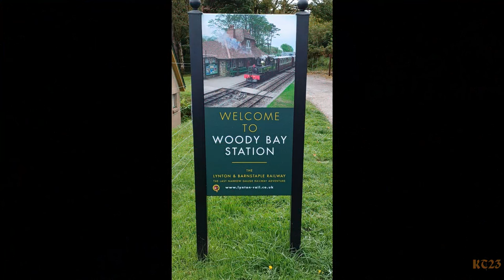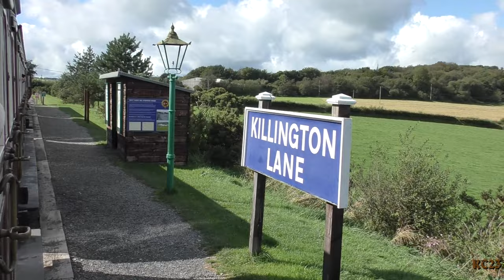Lynton & Barnstaple Railway 2023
The steam railway in the UK where passengers travel in Victorian railway carriages designed in the 1890s  through rolling countryside, with views out to wild moorland and the rugged coastline; the Lynton & Barnstaple Railway (L&BR).  The railway celebrates is 125th Anniversary this year.
My wife & I visited this unique railway whilst on holiday in North Cornwall.  Although the track is only 1 mile long, it is very relaxing journey overlooking lovely countryside and, if the weather is clear, views of the Bristol Channel and, if really clear, South Wales.  Well worth a visit if you are in the area.